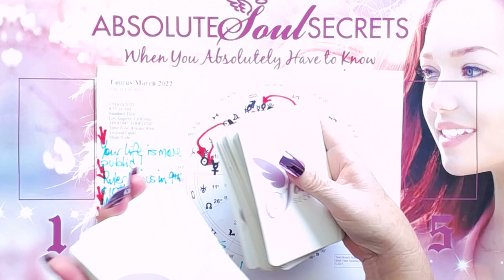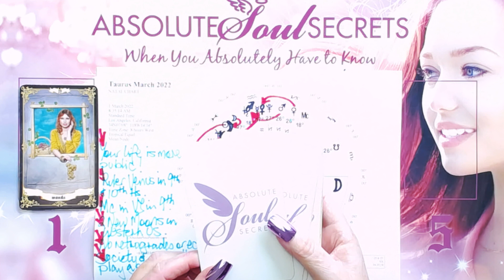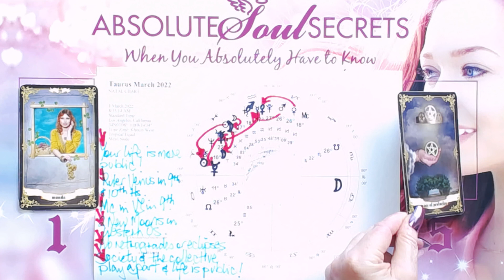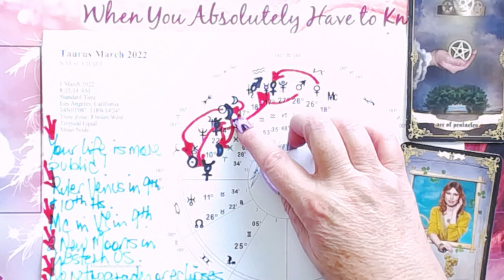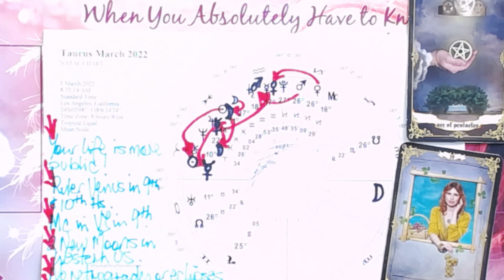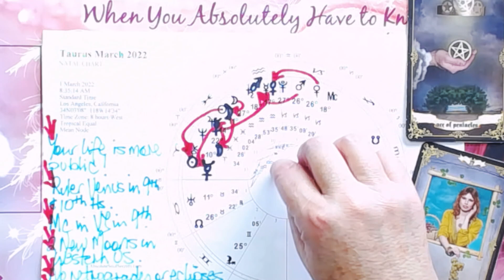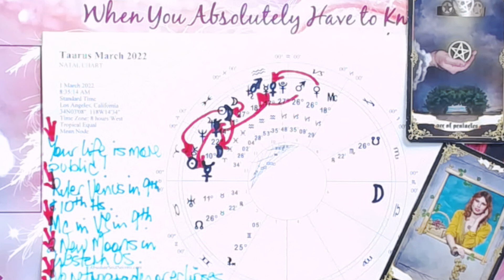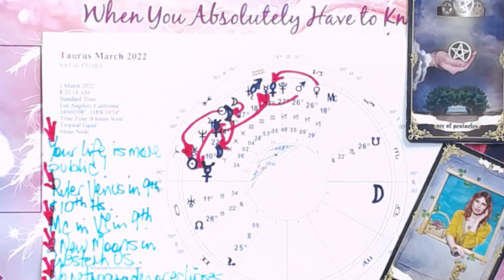Taurus March 2022 Horoscope ⭐Friends, Groups & Growth!⭐Taurus March Astrology✨TaurusMarchAstrology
⭐Terrific Taurus, your March 2022 Horoscope indicates your life is about to grow! You meet new people & friends and the direction of your life changes positively! ⭐TaurusMarchAstrology

Timestamps:
   0:00 How I do this reading - it's a bit different⭐
   0:18 Planetary Influences this Month
   2:55 Card no. 1⭐
   5:04 Card no. 2⭐
   6:39 Your Indepth Horoscope⭐
 21:04 Psychic Summary & Channeling